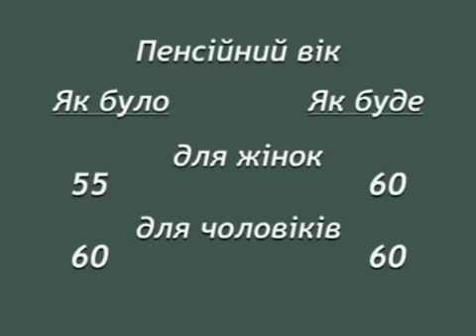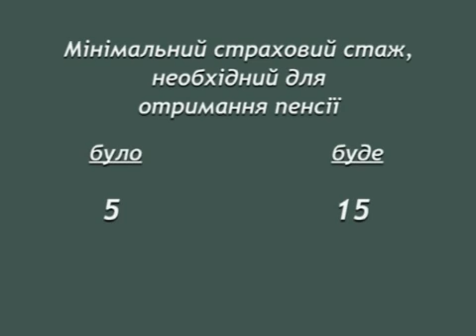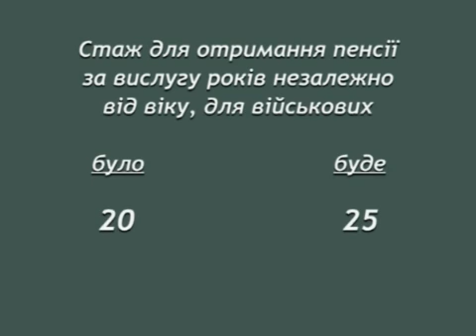Пенсионная реформа в действии